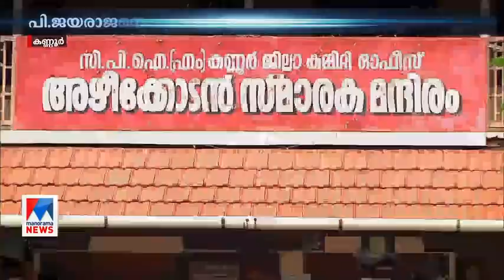കണ്ണൂരില്‍ സിപിഎമ്മിന് ഭൂരിപക്ഷം കുറഞ്ഞാല്‍ കണ്ണ് പി ജയരാജനിലേക്കെത്തും ​| Kannur | P Jayarajan